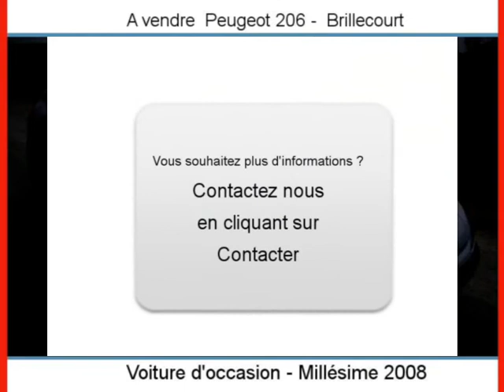Achat Vente une Peugeot 206 Brillecourt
A vendre à  Brillecourt  Occasion automobile Peugeot 206 de 114000 Km.
automobile occasion Autoenvideo : Achat Vente une Peugeot 206  Brillecourt  Aube